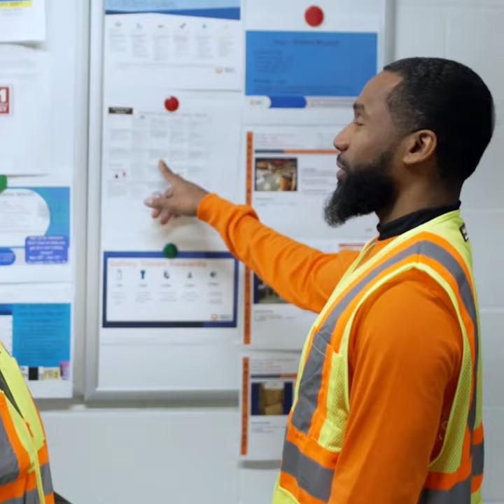MakingMedTech: Jeanine Hodgkiss - Inspire Quality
To us in Canaan, CT, Quality is personal. Our associates are dedicated to ensuring the patients at the end of what we do have a high-quality experience. Learn about how our patients inspire quality at BD